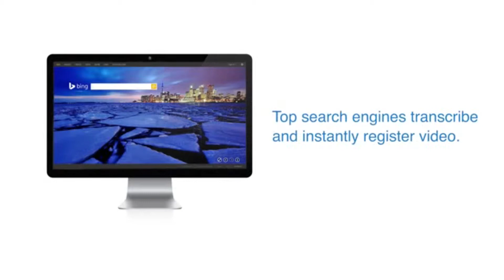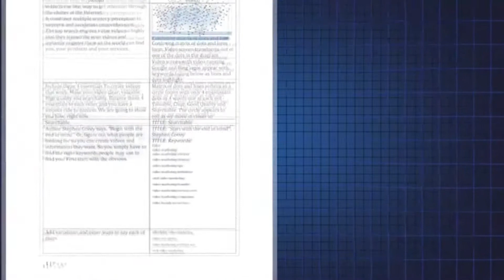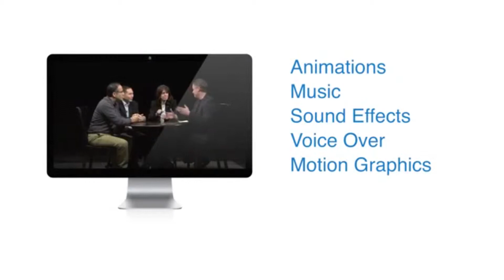Online Marketing Strategies Mesquite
Video marketing represents one of the most frequently utilized marketing methods in today's social networks as well as on the internet networking world. This type advertising needs hardly any investment on the part of the business as well as has the capacity for big benefits. These benefits usually are available in the type of client understanding. So exactly how can a video marketing campaign boost a service's understanding in the eyes of prospective clients?

Countless people use online tools like {social media|social networks|social media sites web sites as well as video sharing networks each day. One of the most successful methods for a service to integrate video marketing into their marketing methods is to utilize video to promote understanding of the business's name.

By directly engaging customers by getting them to check out a video then share it with their pals, a service can boost their name recognition, their brand understanding as well as produce more leads. More understanding can mean boosts sales as well as profits down the road.Not only does a video marketing campaign boost the public's understanding of a certain service, it likewise supplies a simple method for service's to track exactly how well their campaign is working.

Video marketing can be an extremely efficient tool for assessing exactly what methods are getting hold of the interest of specific customers as well as which methods are not working. This enables the business to be versatile in their on the internet ad campaign as well as to earn instant modifications to their method. Lastly, an appropriately carried out video marketing method will greatly boost a business's online search engine rankings if video SEO methods are utilized. This can assist make sure that a business is provided in the top 10 results on online search engine like Google, which is a guaranteed method to boost understanding from on the internet customers.

Exactly What is Video Marketing?

There has been a lot of discussion in the advertising world lately regarding video marketing. This type of advertising has become one of the least costly methods for any type of service to promote as well as in most cases it has been among the most successful methods to boost name as well as brand recognition. So exactly what is video marketing as well as exactly how can in assistance any type of sized service to effectively market their services and products?

Video marketing is the result of both technological developments as well as the increase of social networks as well as video sharing networks. Essentially, a service produces a short video based on their business then utilizes a range of social networks outlets as well as network sharing web sites to get as lots of on the internet customers to see it as possible. The point of making such a video might not be to necessarily promote the business or the product, it could be regarding anything. Lots of business have had a lot of luck creating funny or heart-warming videos that do not directly represent the business.

The point of video marketing is to produce a type of video material that catches the interest of on the internet customers as well as gets them to share it with their friends.Video advertising is a simple method for a service to notify prospective clients regarding the business. These videos can be utilized to tell the business's story, tell customers regarding the business's objective as well as core values, describe a bit regarding the people behind the business, show the business's kind deeds as well as charity contributions or to showcase the business's service or product. If produced with high quality material as well as made to be engaging to on the internet customers, a short as well as basic video might end up getting countless on the internet hits. This can greatly boost the business's product understanding or brand recognition, an idea that can be directly equated into profits. Considering that creating videos is economical, video marketing campaigns can create a lot of results for a little investment. This makes it an extremely appealing marketing formula for lots of services. To find out more regarding video strategies go